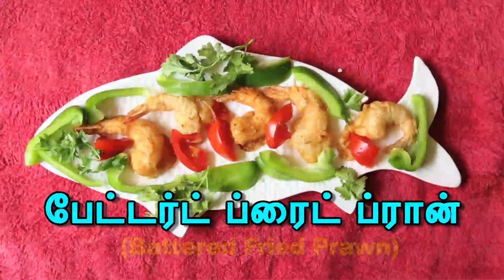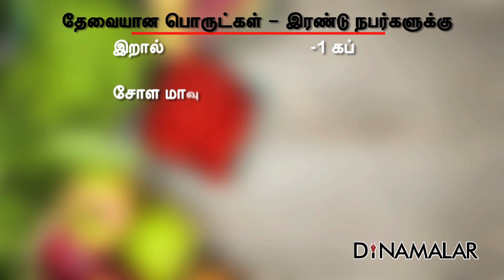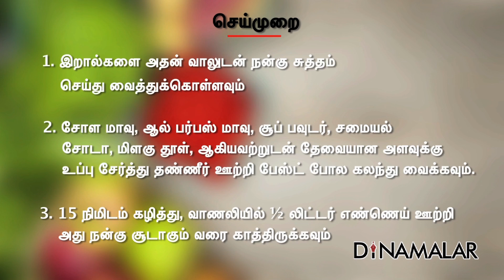பேட்டர்ட் ப்ரைட் ப்ரான்